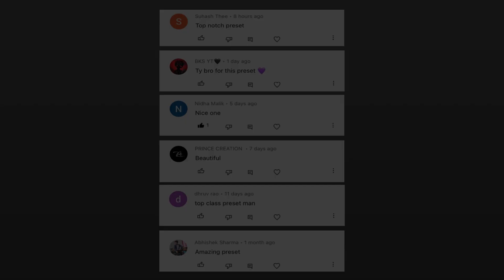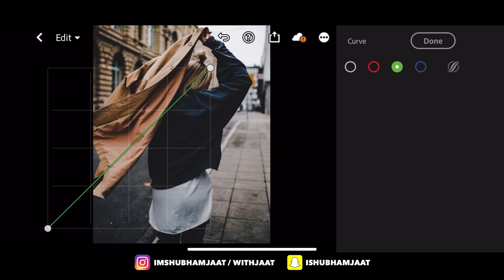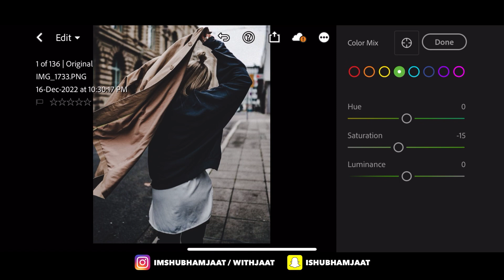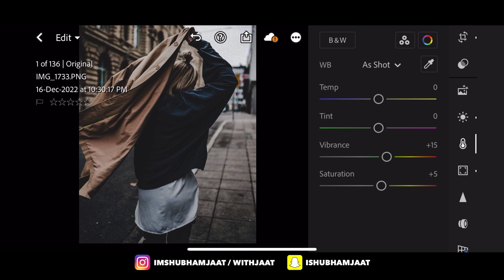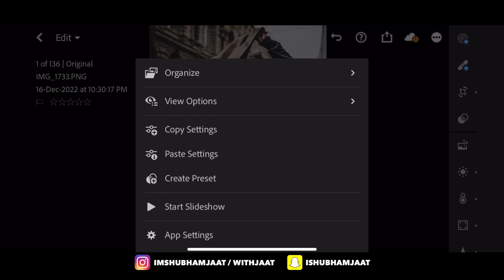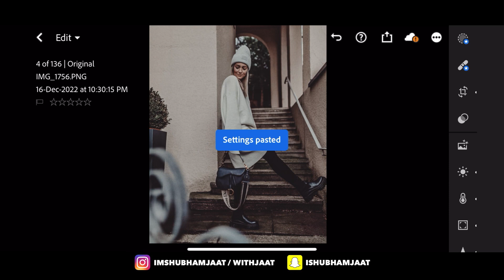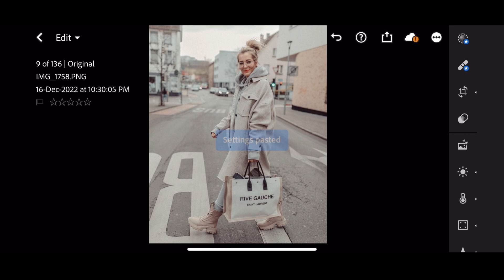Retrogram - Lightroom Mobile Preset And Tutorial | Vintage Preset | Free DNG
Retrogram - Lightroom Mobile Preset And Tutorial | Free DNG
In this video, I will show you How To Edit White Retrogram using Lightroom mobile.

𝗧𝗵𝗿𝗲𝗲 𝘄𝗮𝘆𝘀 𝘁𝗼 𝗴𝗲𝘁 𝘁𝗵𝗶𝘀 𝗙𝗶𝗹𝘁𝗲𝗿 / 𝗣𝗿𝗲𝘀𝗲𝘁:

• Or you can save  purchase this Preset ( check out my Instagram bio )

If you have found all parts, all you have to do is to combine the numbers in the passwords [1] , [2] and [3].